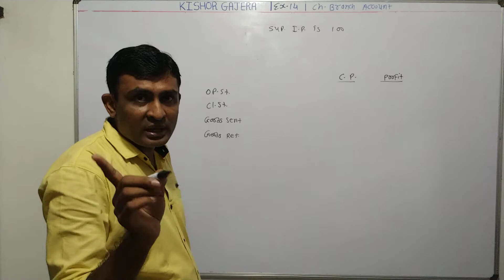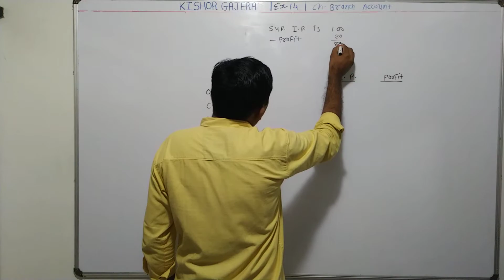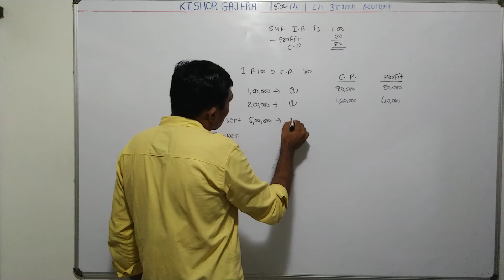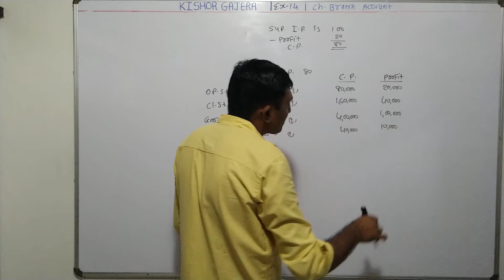#14 | branch Account | dependent branch | # b.com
sums
examples
illustration
દાખલા
એકાઉન્ટ
account
accountancy
management account
financial account
costing account
taxation account
corporate account
advance accounting and auditing
COMMERCE
b. com
m. com
C.A.
C.S.
B.B.A
B.C.A.
F.Y.B.COM
S.Y.B.CIM
T.Y.B.COM
M.COM.PART-1
M.COM.PART-2
B.COM. SEM-1
B.COM. SEM-2
B.COM. SEM-3
B.COM. SEM-4
B.COM. SEM-5
B.COM. SEM-6
M.COM.SEM-1
M.COM.SEM-2
M.COM.SEM-3
M.COM.SEM-4
VNSGU
BKNMU
MS UNIVERSITY
SAURASHTRA UNIVERSITY
GUJARAT UNIVERSITY
BHAVNAGAR UNIVERSITY
PATAN UNIVERSITY
GUJARAT UNIVERSITY
AHMADABAD UNIVERSITY
JUNAGADH UNIVERSITY
METHOD
GUJARATI MEDIUM
ENGLISH MEDIUM
ગુજરાતી મીડીયમ
college